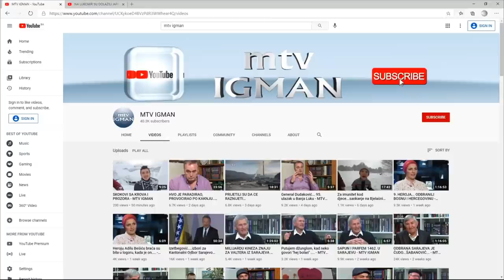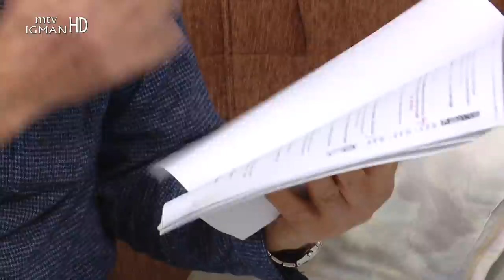Hamedinini roditelji Aza i Hamed Ramić na odsutaju od borbe za PRAVDU 2. DIO INTERVJUA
HAMEDININI RODITELJI NE ODUSTAJU OD BORBE ZA PRAVDU... 2. DIO INTERVJUA
Hamedina Ramić iz Bratunca, imala je 22 godine kada je 20. maja 1992. godine ubijena, a prije toga, istog dana i silovana u toku agresije na Bosnu i Hercegovinu.
Njen otac, Hamed Ramić, godinama se bori za pravdu, da monstrume ovog stravičnog zločina smjesti tamo gdje im je mjesto – iza rešetaka.

Hamed Ramić i njegova supruga znaju  ko su njeni silovatelji, a bilo ih je šest, kao i ko su njene ubice! Zapravo, svi su im nekada bili komšije. Pravdu sa svim dokazima traže više od dvije decenije.
- Moja kćerka je studirala u Sarajevu. Bila je student treće godine na Filozofskom fakultetu. Učila je njemački i latinski. U maju 1992. krenula je kući u Bratunac na bajram. Silovale su je i ubile 20. maja naše tadašnje komšije – Najdan Mladenović, Zoran Mirosavljević, Miodrag Jošić, Novak Stjepanović, Mirko Todorović i Miloš Radić. Najdan i Zoran još uvijek žive u Bratuncu – započinje Hamed priču spuštenog pogleda, skrivajući suze.
Boli ga što su svi zločinci slobodni ljudi, a osim njegove kćerke, ubili su još 86 civila iz njegovog sela Hranča kod Bratunca, od kojih je 25 članova njegove bliske porodice. .